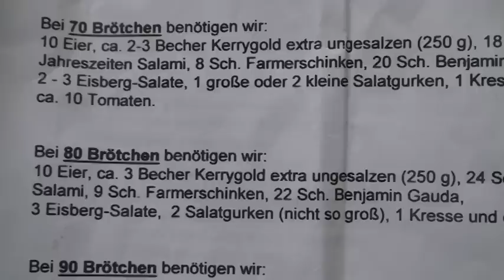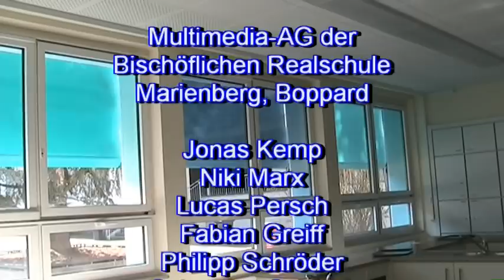Marienberg live - Folge 2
Berichte und Interviews aus der Bischöflichen Realschule Marienberg, Boppard; produziert von der Multimedia-AG der Schule zur Sendung im Offenen Kanal Kobenz